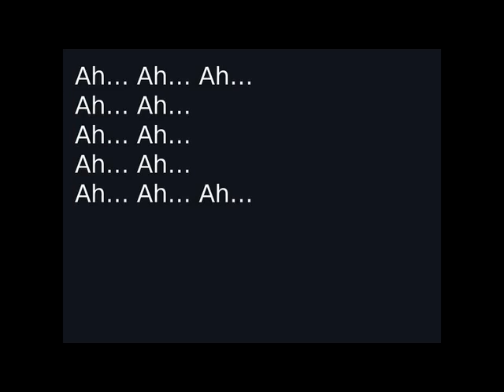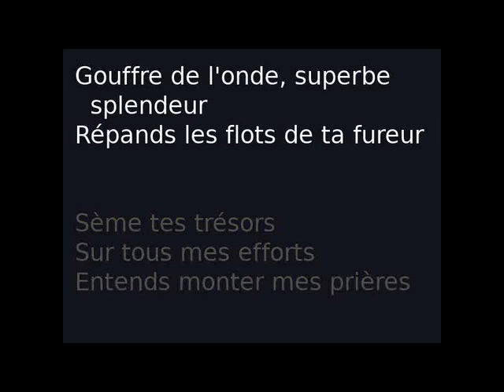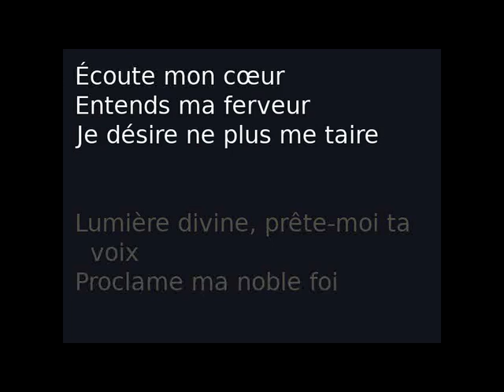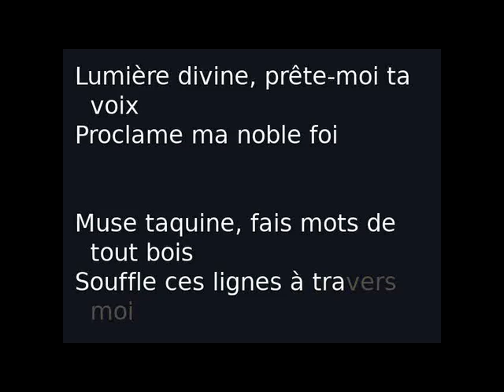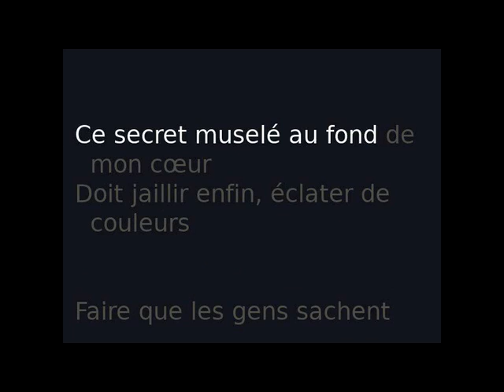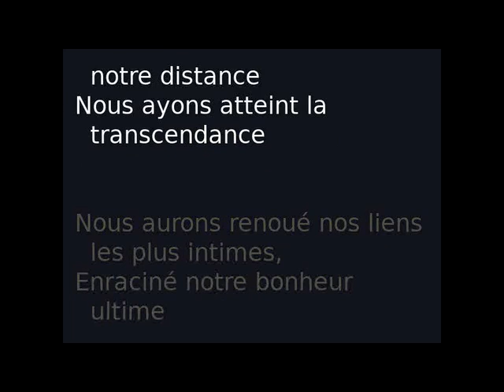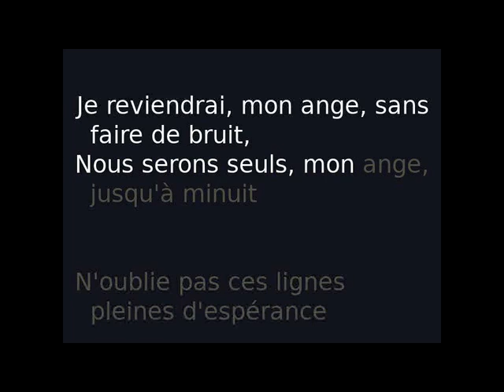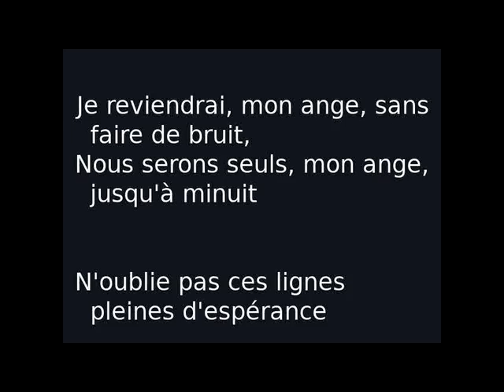Concerto pour un ange (version avec orchestre)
À tous les anges de cette terre

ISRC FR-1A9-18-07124